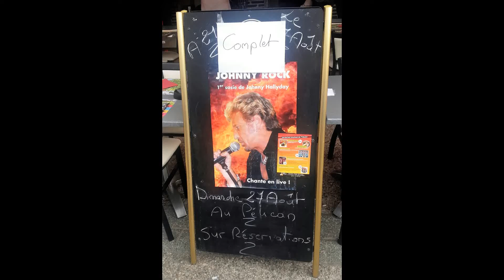Johnny Rock au Pélican de Sion hier soir